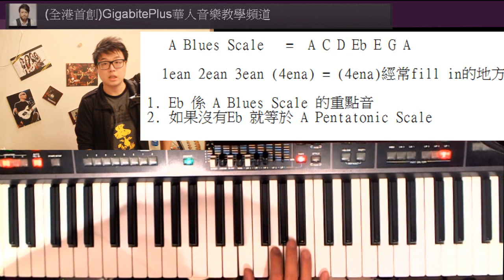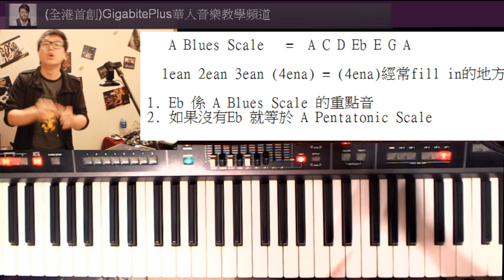100%實用鋼琴伴奏教學#10 : 如何令流行歌帶有一點Jazz 風格( Blues Scale )